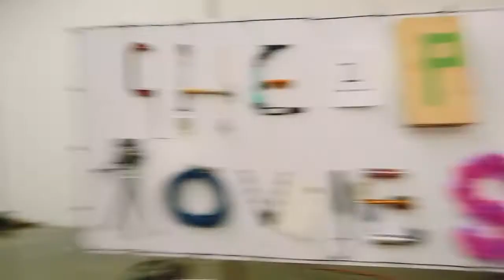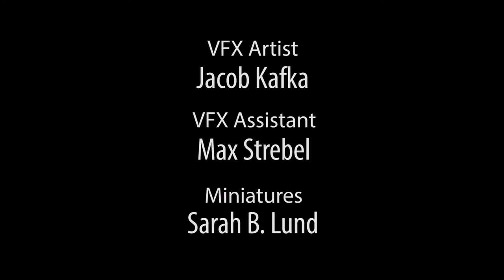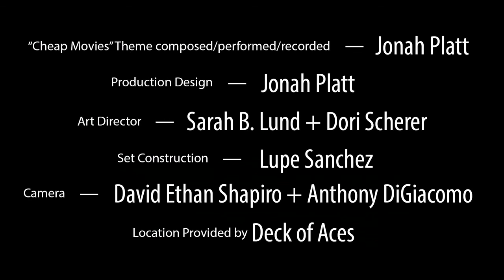CHEAP TITANIC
One of the most iconic films of all time... remade for about 1000 bucks. A pilot concept for a series we never ended up making... but damn did we have a good time!

Written by Quinn Beswick, Josh Margolin & Jonah Platt
Directed by David Shapiro & Jonah Platt
Created by Jonah Platt